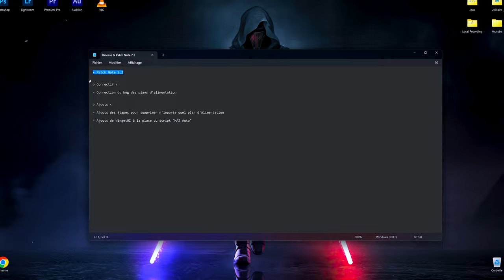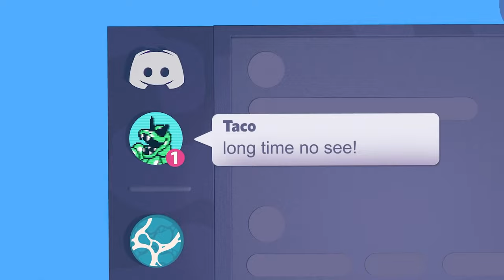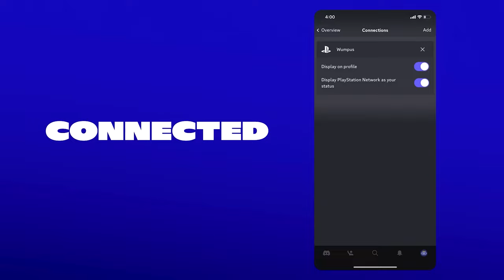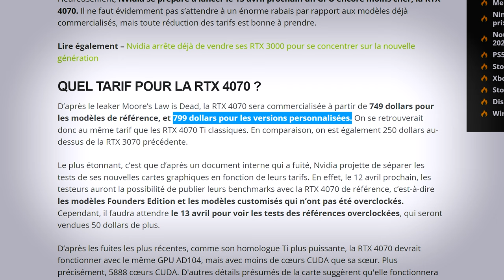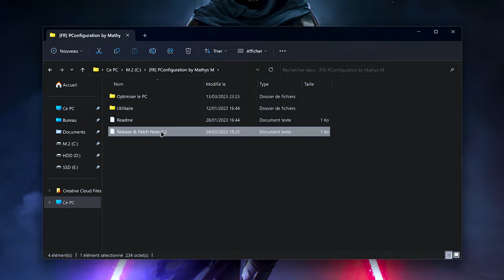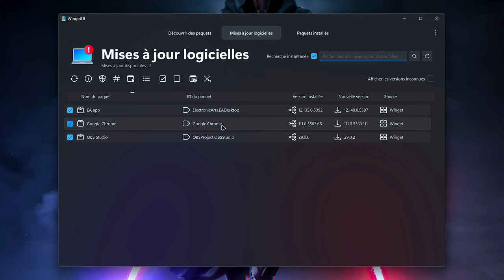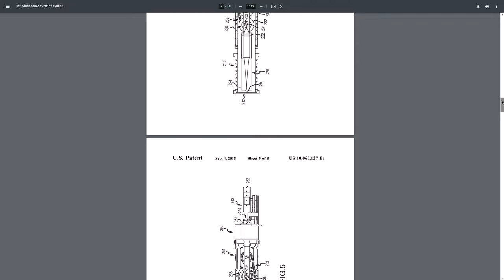L'Actu Tech (Dossier d'opti, RTX 4070...) - MNews #2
Un nouveau concept d'actu Hardware nommé "MNews" 🤔

Eh oui ! Donc pour cette deuxième vidéo on va parler de l'arrivé de Discord sur PS5, de la RTX 4070, de l'IA Midjourney qui passe en version 5, de mon dossier d'opti Windows Ultime et d'une petite pépite made in Star Wars🤯

Time code :

0:00 Sommaire - MNews #2
0:54 Discord sur PS5
2:37 Nvidia RTX 4070
3:34 Midjourney V5
5:24 Opti Widows Ultime - Dossier
6:29 Sabre Laser Réaliste !!
7:54 Conclusion & Détails